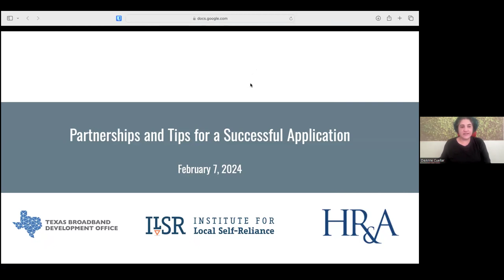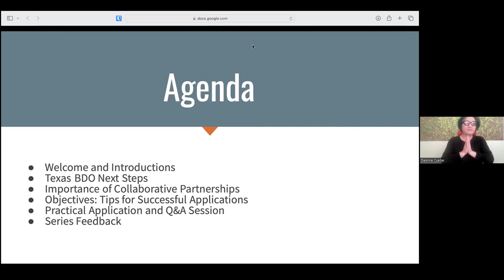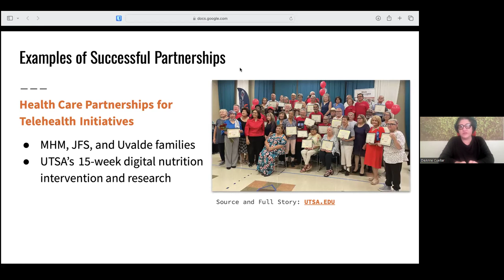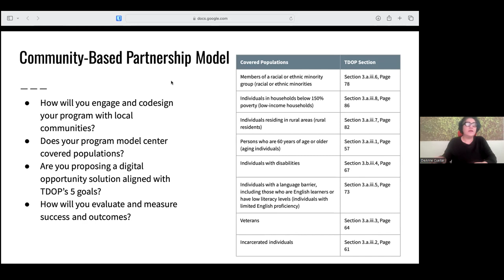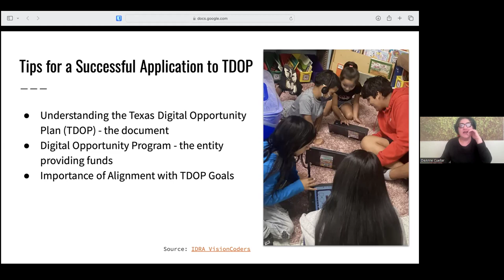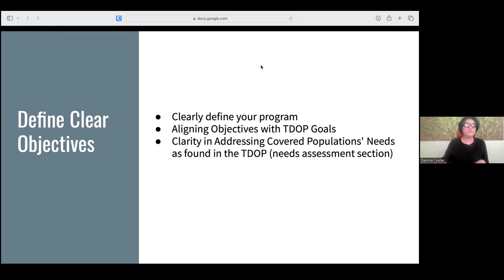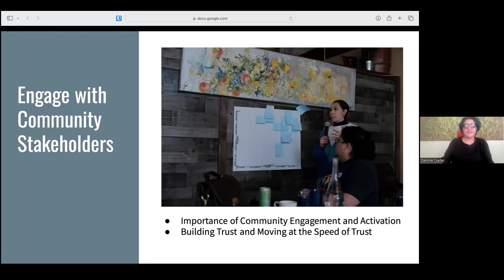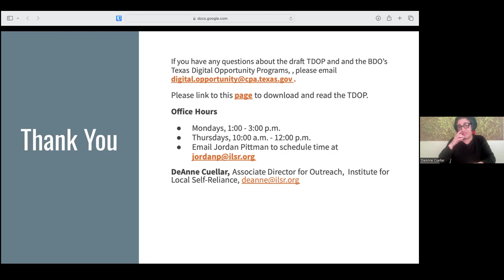Texas Digital Opportunity Plan - Partnerships and Tips for a Successful Application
The Texas Broadband Development Office (BDO), in partnership with HR&A Advisors and the Institute of Local Self-Reliance (ILSR), is pleased to offer a free webinar series that will help local governments, non-profits, and community advocates understand and demystify the complex landscape of digital opportunity. It’s imperative that Texas communities are prepared to take advantage of historic funding to bridge the digital divide.

This recording is Module 8:  Partnerships and Tips for a Successful Application.

This technical assistance series is tailored for individuals and organizations working with covered populations who face barriers taking full advantage of the benefits of broadband – from employment and education opportunities to quality-of-life enhancing telehealth applications.